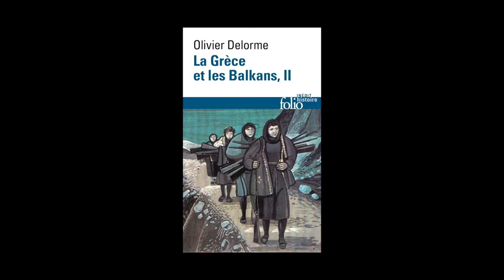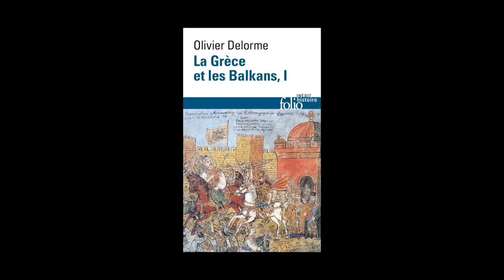Olivier Delorme - La Grèce et les Balkans Volumes 1, 2 et 3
Olivier Delorme vous présente "La Grèce et les Balkans Volumes 1, 2 et 3" aux éditions Gallimard.
Notes de Musique : Royal Greek Festival Company/Authentic Greek Folk Songs And Dances/09 Popular Dances.